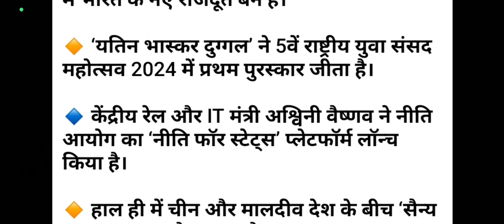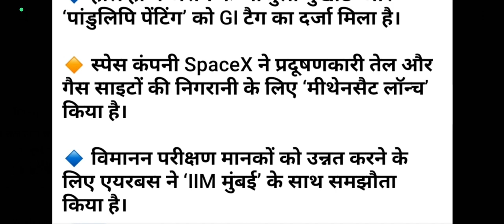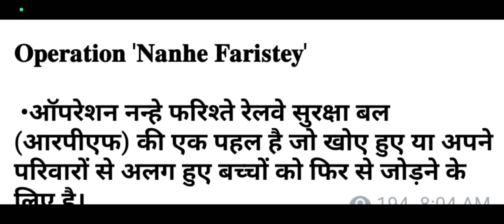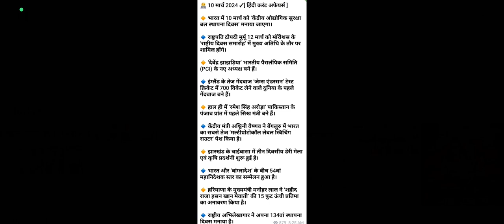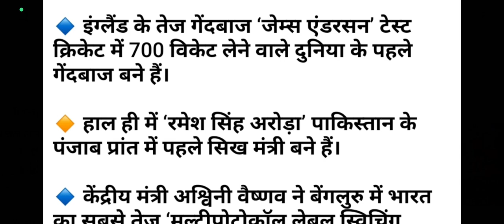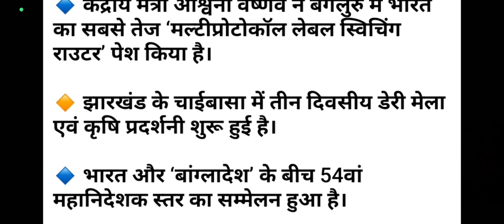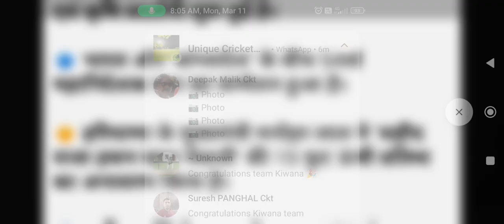CURRENT AFFAIRS BY ANKUSH SAINI🙏🙏